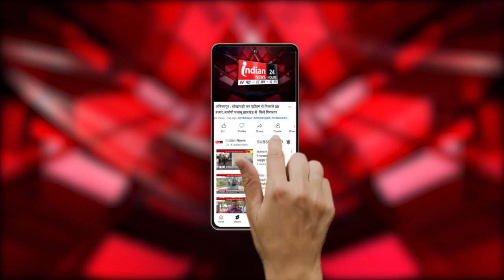भिलाई एजुकेशन हब की हवा बदलीचलती बाइक पर कपल ने किया रोमांस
Indian News : दुर्ग जिले में चलती बाइक पर कपल के रोमांस का वीडियो सामने आया है। जो खुब चर्चा का विषय बन गया वीडियो में एक युवती बाइक की टंकी पर बैठी हुई नजर आ रही है । वो लड़के को गले लगाए हुए है।दोनों पूरे भिलाई   शहर में ऐसे ही घूमते नजर आए।इस दौरान उनके दोस्त दूसरी गाड़ियों में पीछे चल रहे थे। यह पूरी घटना कैमरे में कैद हो गई । मिली जानकारी के अनुसार लड़का और लड़की एक बाइक में फिल्मी अंदाज में रोमांस कर रहे हैं । लड़की का चेहरा लड़के के जैकेट से छिपा हुआ था । इस दौरान जिन जिन लोगों ने भी इन्हें देखा वह सभी  हैरान रह गए ।

Our Links